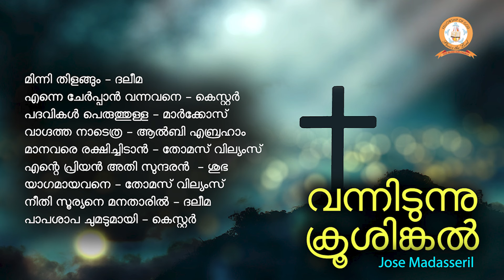VANNIDUNNU KROOSHINKAL | വന്നിടുന്നു ക്രൂശിങ്കൽ | MALAYALAM SUPER HIT CHRISTIAN DEVOTIONAL SONGS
മിന്നി തിളങ്ങും - ദലീമ
എന്നെ ചേർപ്പാൻ വന്നവനെ - കെസ്റ്റർ
പദവികൾ പെരുത്തുള്ള - മാർക്കോസ്
വാഗ്ദത്ത നാടെത്ര - ആൽബി എബ്രഹാം
മാനവരെ രക്ഷിച്ചിടാൻ - തോമസ് വില്യംസ്
എന്റെ പ്രിയൻ അതി സുന്ദരൻ  - ശുഭ
യാഗമായവനെ - തോമസ് വില്യംസ്
നീതി സൂര്യനെ മനതാരിൽ - ദലീമ
പാപശാപ ചുമടുമായി - കെസ്റ്റർ